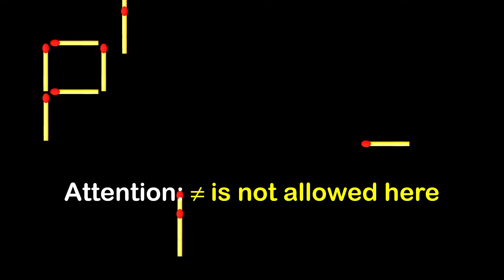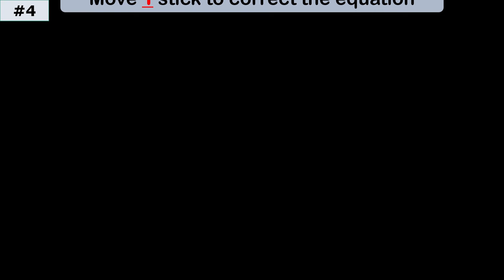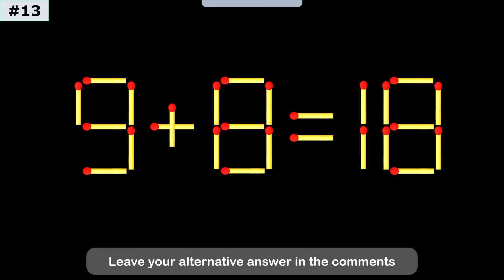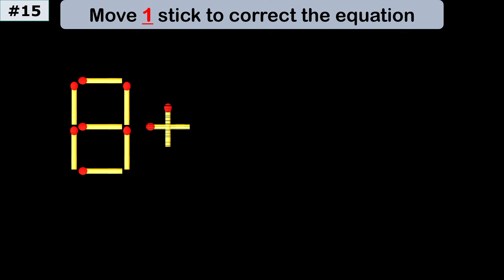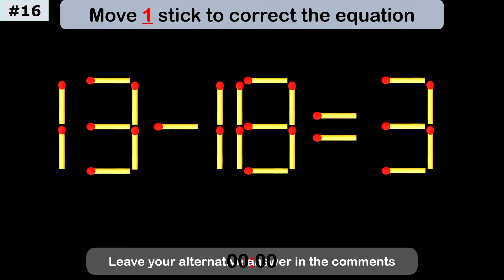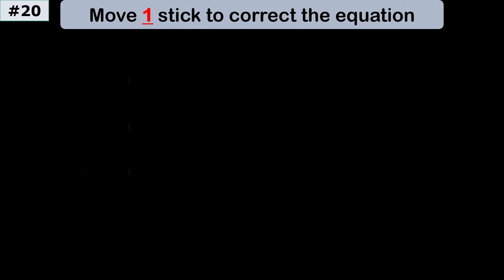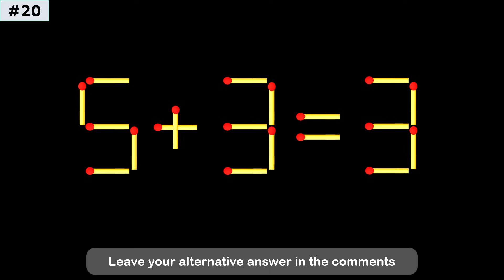Only 1% Can Solve This Matchstick Puzzle – Move 1 Stick to Win!